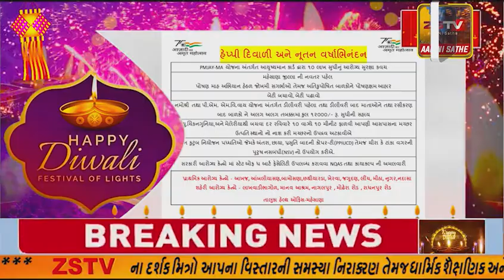ભરૂચ જિલ્લાના પ્રખ્યાત સાઈક્લિસ્ટ શ્વેતા વ્યાસ દ્વારા સ્વાગત કરવામાં આવ્યું